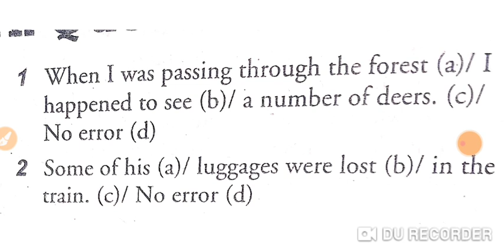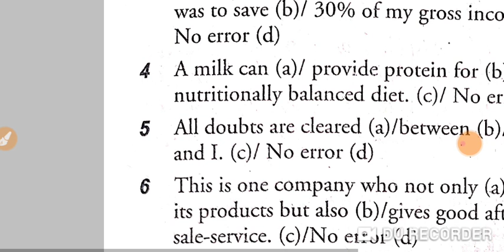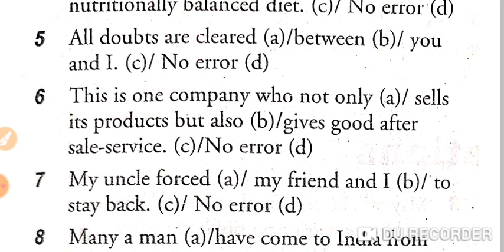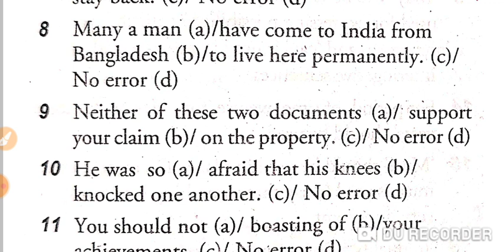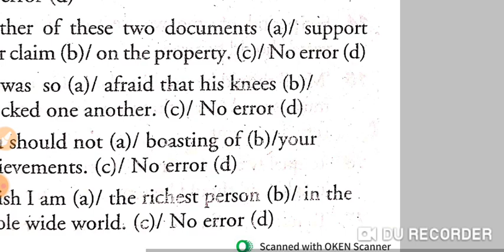Jkssb MCQ practice for jkssb exam|English top questions|1000 previous year paper